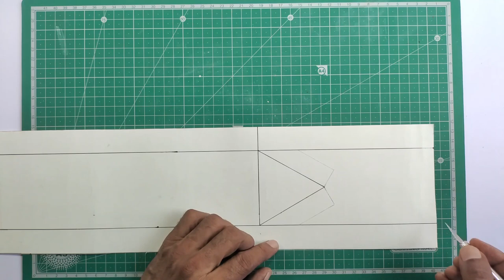How to make garden fence at home